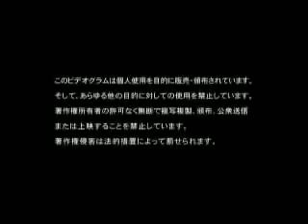The GazettE-Before I Decay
the new gazette video ^^